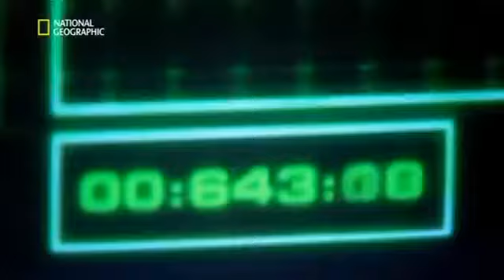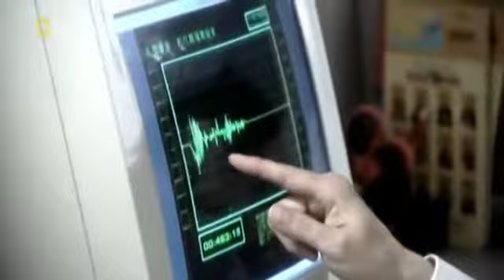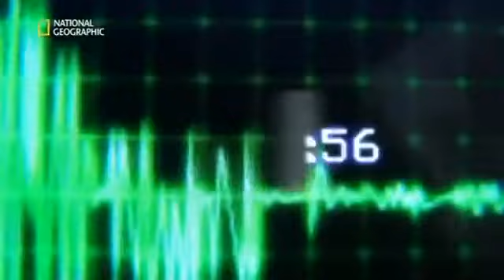sekunden vor dem unglück - das erdbeben von kobe Teil 2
Die japanischen Inseln liegen in einer der tektonisch aktivsten Regionen der Welt und werden immer wieder von Erdbeben heimgesucht. Eine der verheerendsten Erderschütterungen ereignete sich.

Die Japanischen Insel liegen in einer der tektonisch aktivisten Regionen der Welt. und werden immer wieder von Erdbeben heimgesucht. Einer der verheerendsten Erderschütterungen ereignet.

Die Japanischen Insel liegen in einer der tektonisch aktivisten Regionen der Welt. und werden immer wieder von Erdbeben heimgesucht. Einer der verheerendsten Erderschütterungen ereignet sich.

Die Japanischen Insel liegen in einer der tektonisch aktivisten Regionen der Welt. und werden immer wieder von Erdbeben heimgesucht. Einer der . Die japanischen Inseln liegen